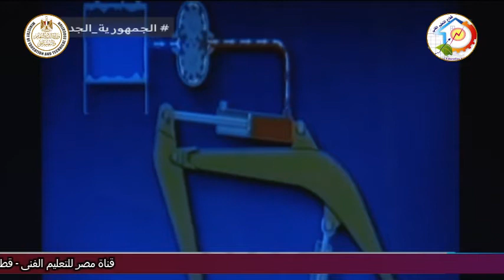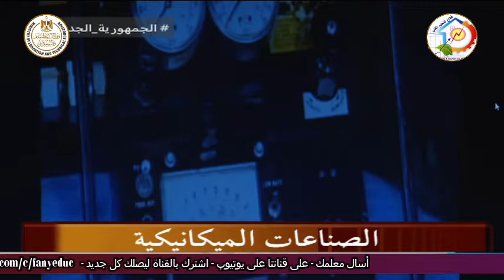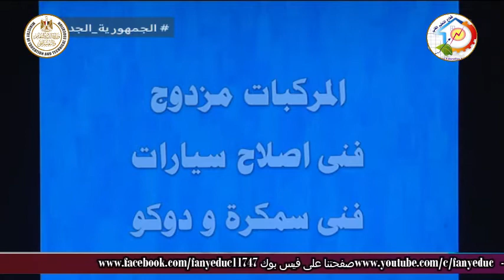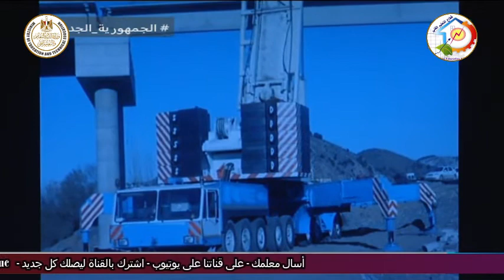التعليم الفنى - التعليم الصناعى - التعريف بشعب وتخصصات الميكانيكا والمركبات - أ محمد عبد السلام